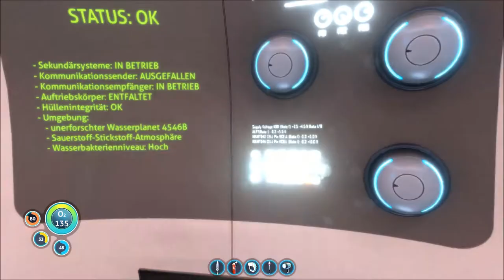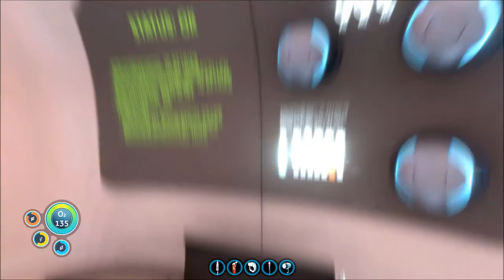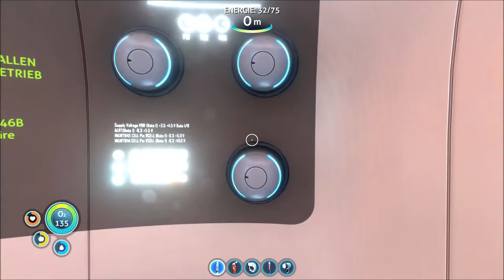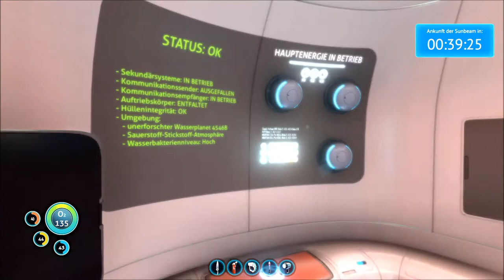SUBNAUTICA # 009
Zockerbraut